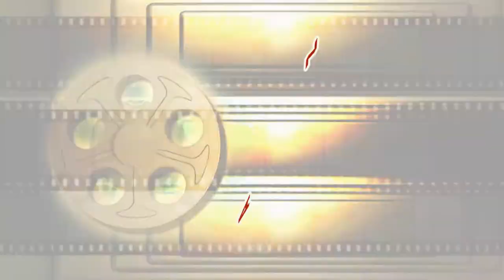Photobook Zeljko i Vida 25.9.2014.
SAMO FOTOGRAFIJE OD 04:40
Photo by: Mikica
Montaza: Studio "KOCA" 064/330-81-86